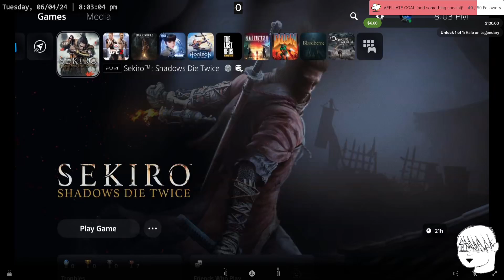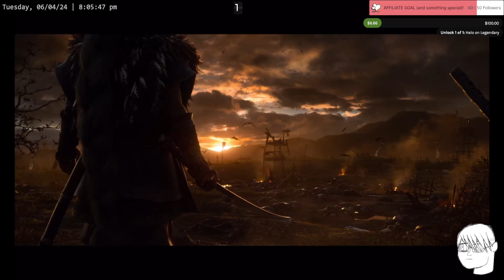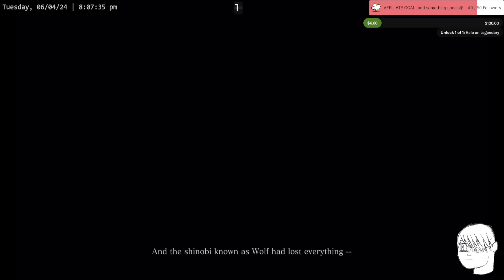SEKIRO: SHADOWS DIE TWICE! (PS4 on PS5 | PART 1)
(6/4/24)

I REACHED 40 FOLLOWERS ON TWITCH back in March (thank you everyone, I'm a tiny channel), which means A MONTH LONG SEKIRO STREAMTHROUGH SERIES.

I love this game so much. I've yet to beat it cause IT'S VERY HARD, but it's so super fun to play.

This run is the PS4 version running on my PS5 and using Remote Play to stream, only cause I don't have a capture card, so it's not gonna look /as/ good as the game really does, but it works!